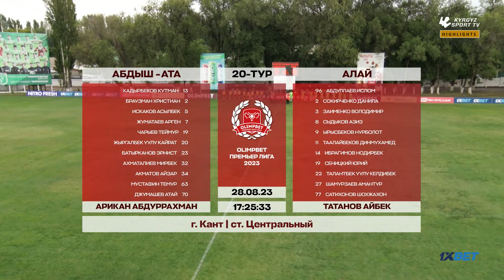HIGHLIGHTS | Абдыш-Ата – Алай l 20-тур l OLIMPBET Премьер-Лига l 2023©